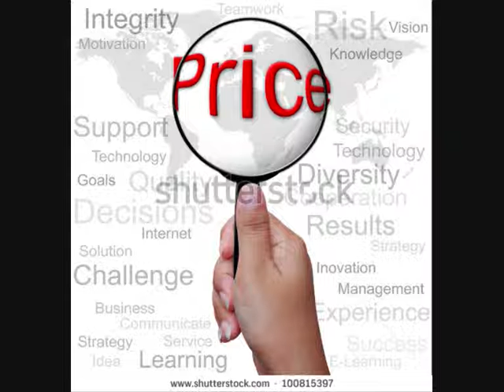Laura's John Lewis Video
This is Laura Beaton's video presentation on John Lewis